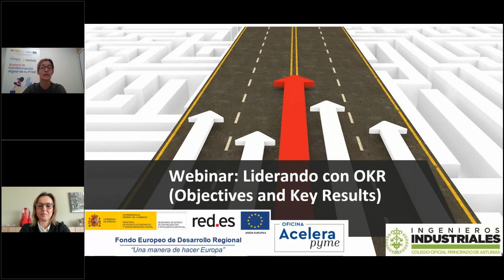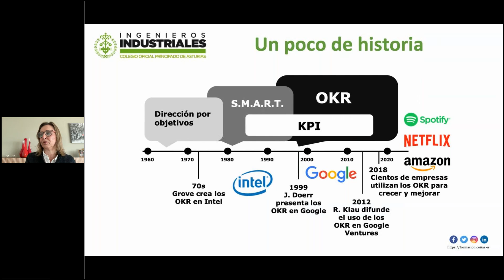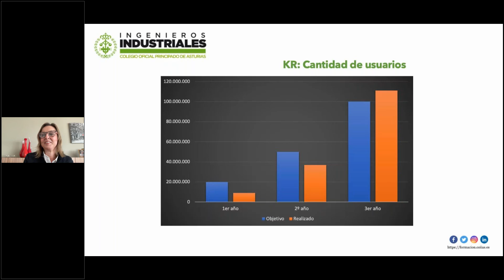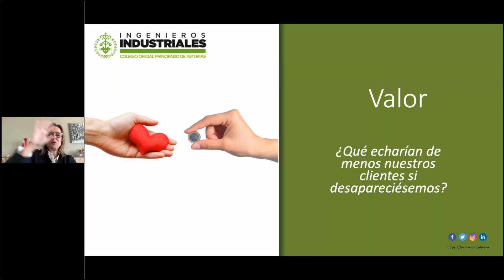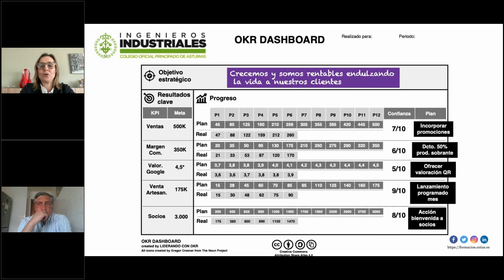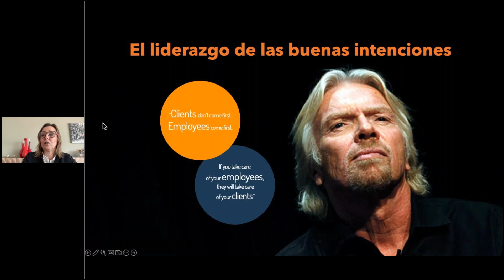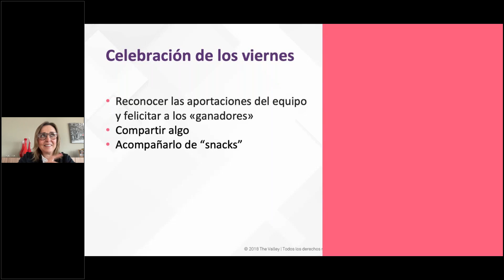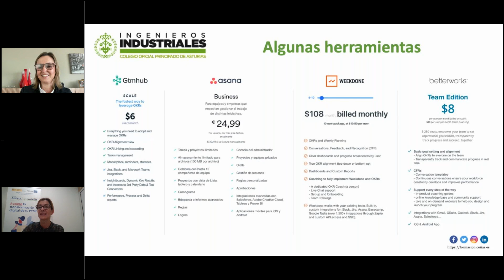Video Webinar Liderando con OKR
Introducción a la gestión por OKR (Objectives and Key Results) con el fin de establecer qué son, para qué sirven y cómo introducirlos en la organización. Los OKR se han consolidado como la metodología más efectiva y popular a la hora de gestionar los objetivos dentro de las organizaciones, siendo la simplicidad uno de sus principales atractivos